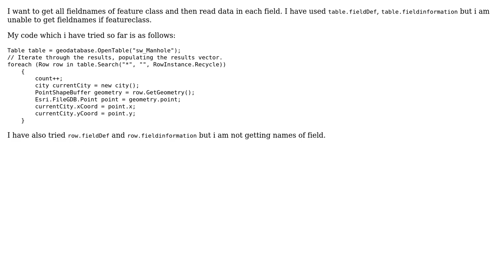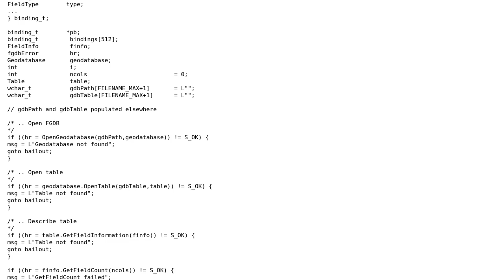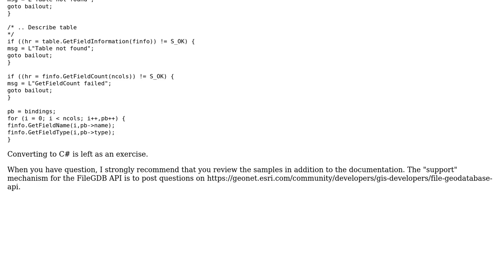GIS: Getting all field names from feature class of file geoatabase using C#? (2 Solutions!!)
GIS: Getting all field names from feature class of file geoatabase using C#?

With thanks & praise to God, and with thanks to the many people who have made this project possible! | Content (except music & images) licensed under CC BY-SA | Music | Images & others | With thanks to user Vince user user2174920 user Propper and the Stack Exchange Network Trademarks are property of their respective owners. You are responsible for your own actions.